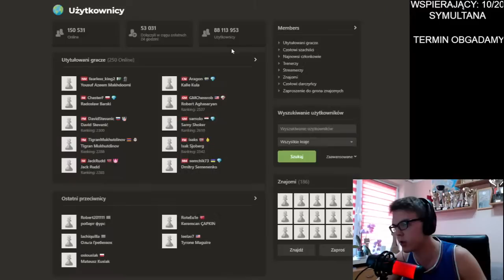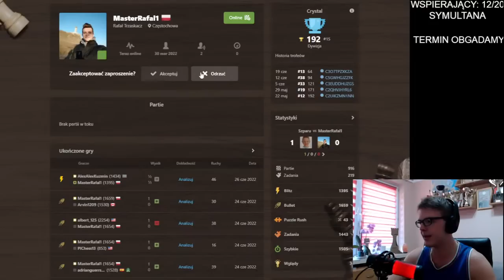SZACHOWE wakacje ze SZPARUMENEM! - Blitz/Bullet na najwyższym poziomie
Dla większości uczestników turnieju - Titled Tuesday - jest sprawdzianem
szachowych umiejętności oraz co ważniejsze - wytrwałości. Tej niejednokrotnie mi brakowało i pierwsza porażka równała się wycofaniem z turnieju...  Sytuacja zmieniła się diametralnie, od kiedy postanowiłem nagrywać swoje Titled - mam dla kogo walczyć i gryźć dechę ❤

W tym tygodniu walka była naprawdę niesamowita oraz ciągnęła się przez wiele ciężkich rund.
KAŻDA WYGRANA CIESZY, A KAŻDA PORAŻKA MOTYWUJE DO DALSZEJ PRACY I ZAANGAŻOWANIA zarówno na YOUTUBE, jak i nad TRENINGIEM SZACHOWYM.

Wraz z dzisiejszym filmikiem kontynuujemy szachową serię Speedrun, która ma na celu pomóc Wam z najczęściej popełnianymi przez Was błędami w szachach szybkich zarówno na lichess, jak chess.com

Co chciałbyś w przyszłości zobaczyć na kanale? - Podziel się uwagami w komentarzu!

MISTRZOWIE ŚWIATA w SZACHACH:
(od PANA Szachusia) 😍

Napisane przez @AntonChess (skopiowane na potrzeby jednego odcinka) xd

Przeskakiwanie kolejnych poziomów rankingowych na szachowych stronach to ekscytująca przygoda.
Na każdym poziomie stosowane są inne debiuty szachowe, rywale w innym stopniu pojmują strategie oraz taktykę. Jak grać w szachy na różnych poziomach, aby wygrywać?
Jak w drodze na szachowy szczyt odnajdę się ja — Mistrz Międzynarodowy w szachy?
Seria SPEEDRUN ma na celu pokazanie tego! Dzięki niej będziesz mógł podpatrzyć jakie otwarcia stosuje, jak radzę sobie z taktyką i jakich strategii używam, aby ogrywać niżej notowanych rywali. Komentarz na żywo umożliwi Ci zrozumienie procesów myślowych stojącym, za każdym ruchem, który wykonuje w partii szachów. Oglądanie takich partii jest dobrą nauką, ale pamiętaj że jeśli chcesz się stawać coraz lepszym szachistą, to Twój trening powinien zawierać również praktykę, czyli samodzielne granie partii, bo od samego patrzenia ciężko stawać się lepszym!
Speedrun nie ma limitu, mam nadzieję, że osiągnę ranking 2700,2800 a może nawet 3000!

A więc zapraszam na sporą dawkę szachowej wiedzy!

POWRÓT! - od ZERA do SZPARUMENA I SZACHY dla POCZATKUJĄCYCH